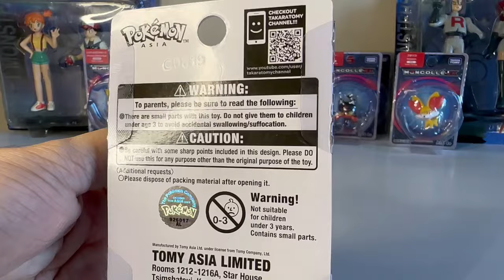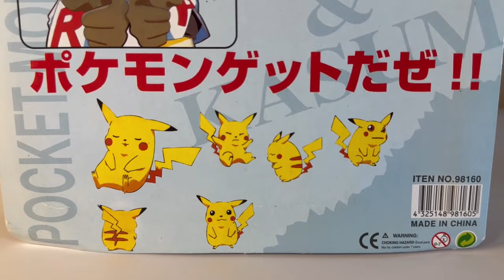My Pokemon Collection 2024 update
In this video, I show my 90s Pokemon figurines, then 2023 Takara Tomy figures, and finally my Japanese 90s Ash Ketchum and Misty, Team Rocket 2 pack sets.